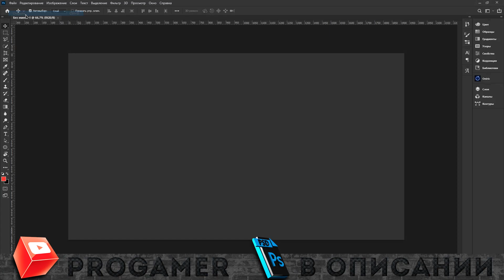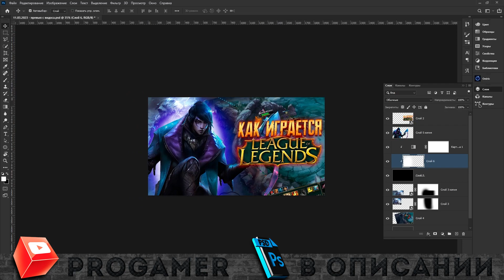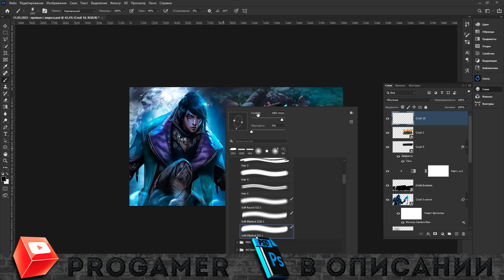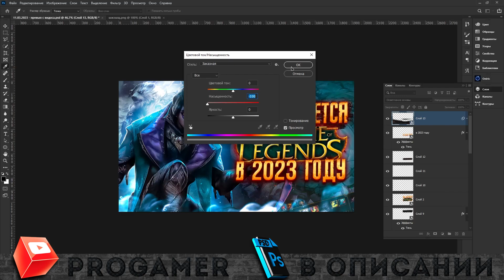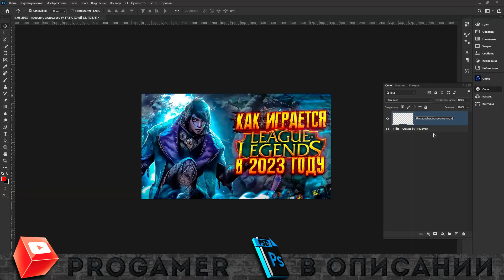Как Сделать Превью по League of Legends для Видео на Ютуб в Фотошопе / Обучалка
Всем привет! В этом видеоролике я расскажу вам уроки фотошопа й уроки фотошопа для начинающих й видео уроки фотошопа й уроки фотошопа cs6 й уроки фотошопа на русском й photoshop уроки й как сделать превью по  для видео league of legends на ютуб в фотошопе й как сделать превью для видео на ютуб в фотошопе й как сделать превью для ютуб в фотошопе й как сделать превью для видео в фотошопе й превью для видео по league of legends в фотошопе й превью для видео в фотошопе й превью на ютуб в фотошопе й фотошоп превью для ютуба й как сделать превью для ютуба й фотошоп й превью ну а на этом все!